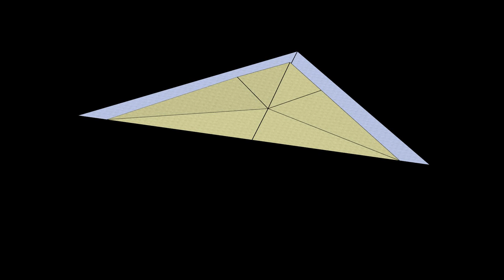Jaguar Paper Airplane: 3D Folding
Based on a design by Larry Hart.